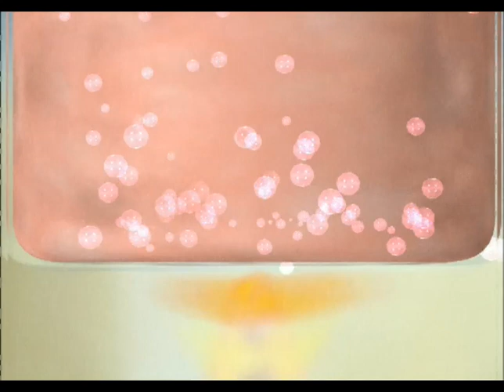Why does the Moon change shape? - Suzy's World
As we celebrate Matariki and look to the night sky it's probably the perfect time to ask the question that has been challenging star gazers for years...  Why does the moon change shape?

SPECIAL THANKS TO:
Rosebank Primary School

CREDITS:
Production Manager - Jenny Stark
Production Runner    - Carrie Baddock
Director                       - Mitchell Hawkes
Director Ass.               - Rachel Peacocke
Writer                           - Andrew Gunn
Dir of Photography    - Sean Rundle
Sound Operator         - Craig O'Reilly
Camera Assistant     - Lauren Kidd
Art Dept/Props          - Clementine Barnes/Lauren Kidd

Show less